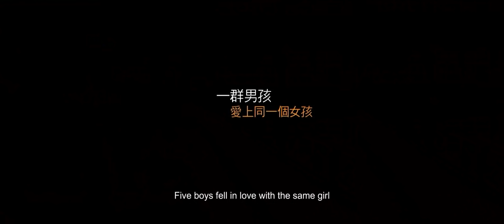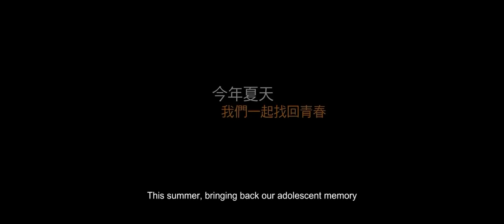You Are The Apple Of My Eye - Trailer in Chi and Eng subtitles